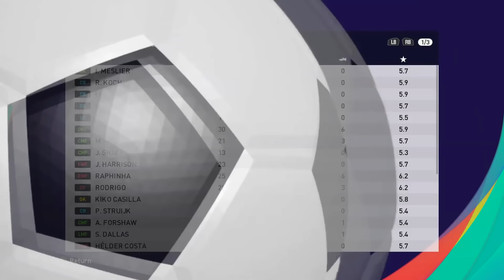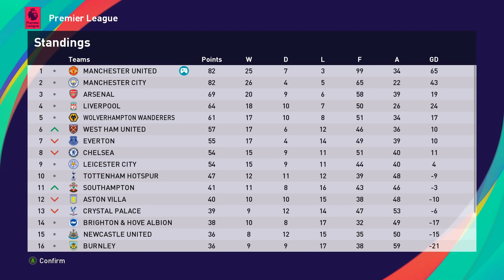APA NIH?! TEKNIK BURUNG BANGAU YANG MEMUKAU! MAN UNITED DI BUAT TAK BERDAYA! (53)